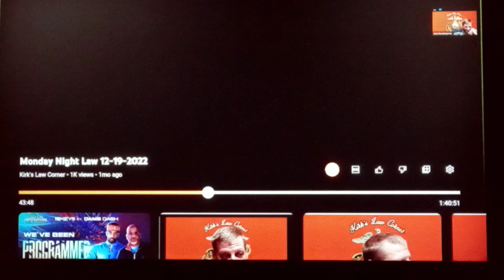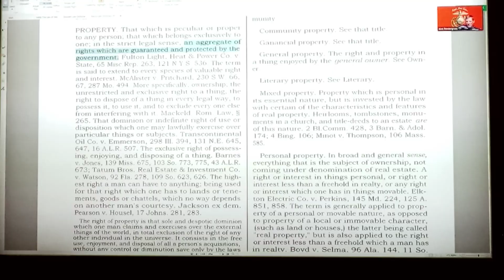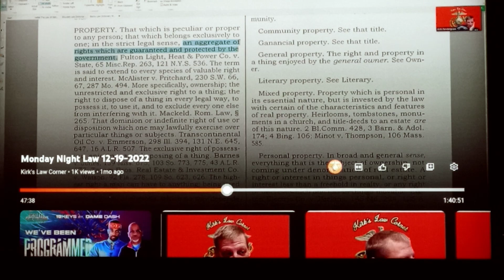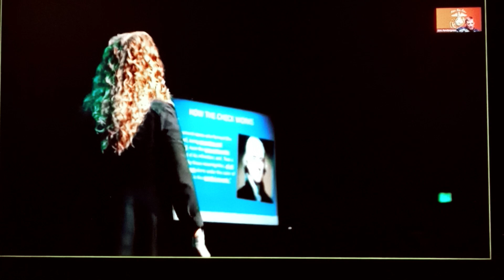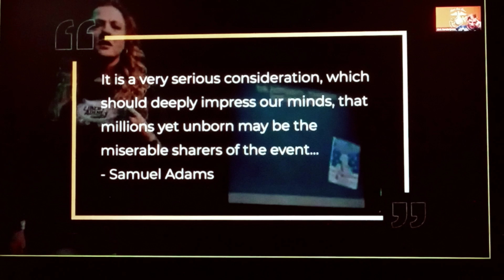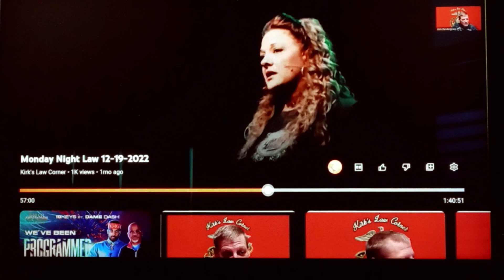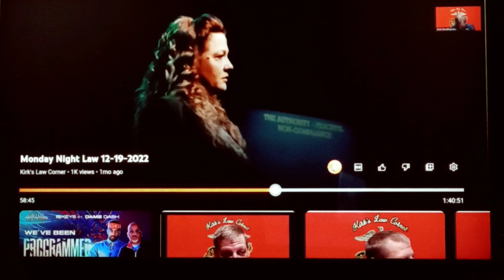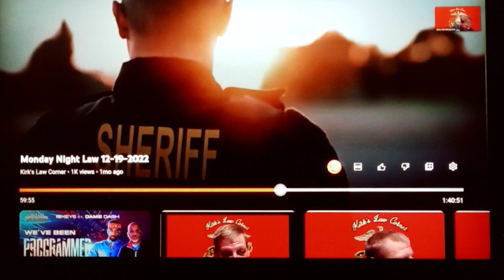they trespass upon your rights